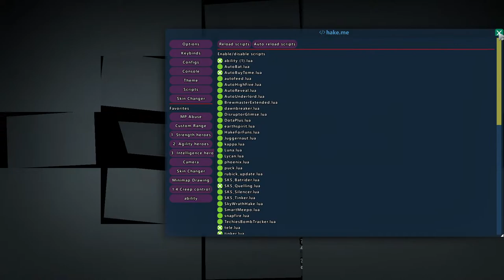Dota 2 Cheat - Playing Turbo with script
order sub: Direct Message

BUT FROM 2017 IM USING SCRIPT FOR FUN, TILL RIGHT NOW, I NEVER GET VAC BANNED.

I HOPE THIS SCRIPT USEFULL FOR YOU GUYS.